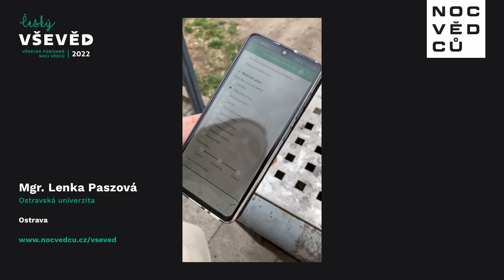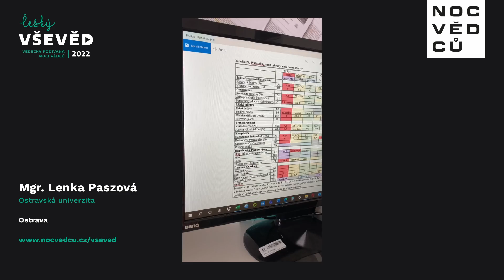Mgr. Lenka Paszová | Ostravská univerzita